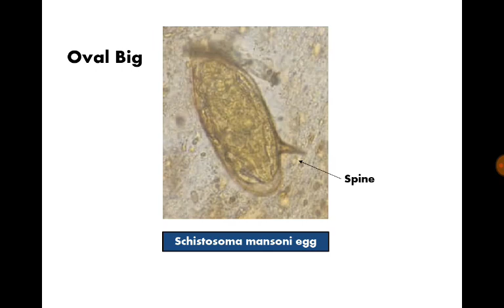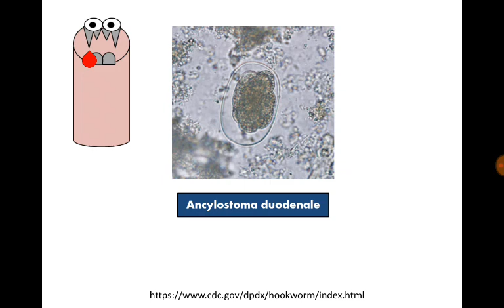Para. Findings. 1. Oval eggs in Stool